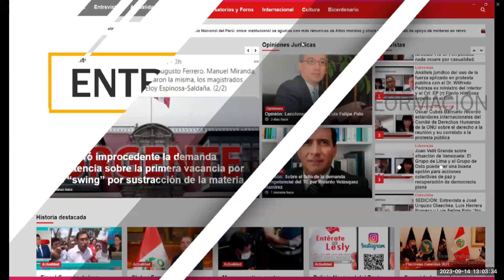Pedro Calvay sobre la JNJ, el Congreso deberá respetar el debido proceso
Invitado: Pedro  Calvay, sobre comunicado de la ONU, consideró que no es exactamente una intromisión a asuntos internos del Estado, pero también sostuvo que el iniciar una investigación por sí misma  no es una afectación a la separación del poderes.  El Perú tiene antecedentes de  habérsele declarado su responsabilidad internacional por no respetar el debido proceso, en ese sentido, manifestó que el proceso sumario contra la JNJ, el congreso debe cuidar y respetar dichos estándares-.